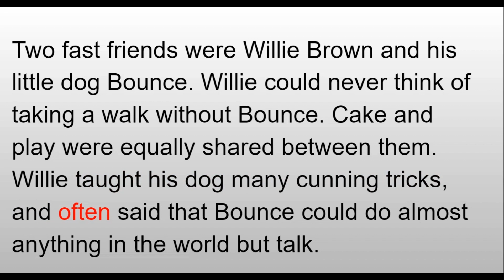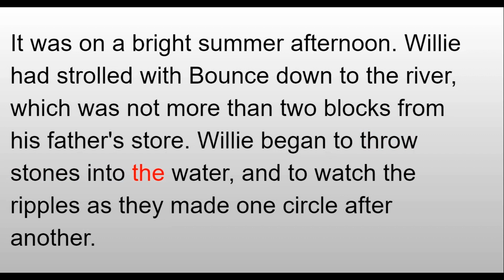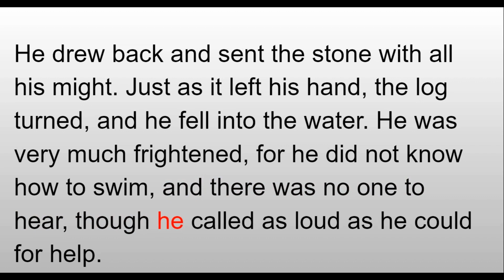Lesson 35 "Willie and Bounce" McGuffey 2nd Reader Audiobook/ Follow Along for Kids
Music from Uppbeat (free for Creators!)